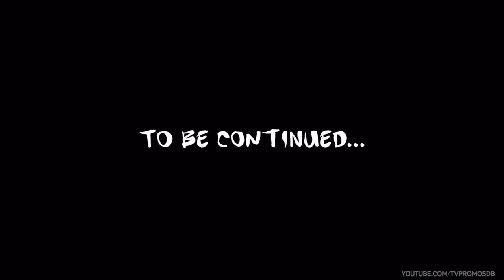Batman v Superman: Dawn of Justice TV Spot #6